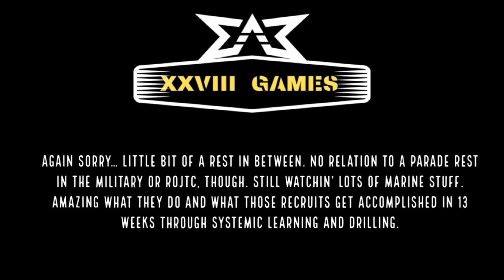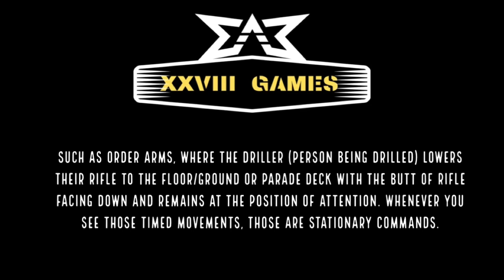XXVIII Games | Weekday Heysay | 17 August, 2023